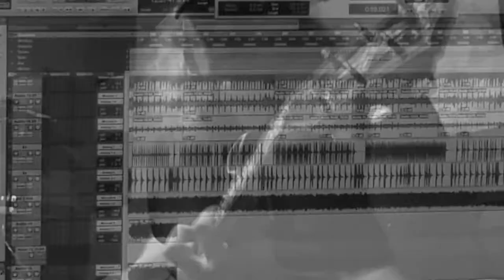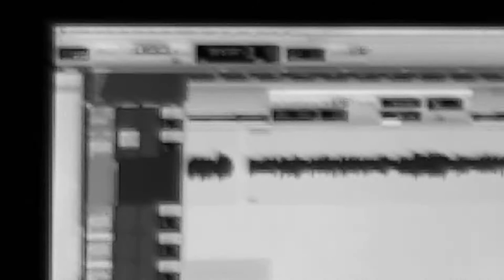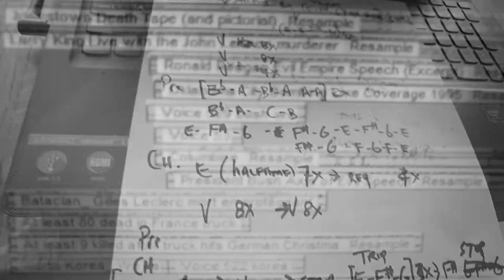ST. ELMO'S FIRE - Across The Nations [ #2 Official Ver.]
Artist: St. Elmo's Fire
Album: Evil Never Sleeps
Label: Pure Steel Records
c p 2017 Jeffrey Bryce Jones
Written by Jeffrey Bryce Jones
Produced by Jeff Jones & Tom Frost

Jeff Jones - guitars and backing vocals
Tom Frost - drums and backing vocals
Kevin Brady - Lead vocals
Chris Stringari - bass guitar

The 5th Studio album, Evil Never Sleeps, released March 30, 2018.